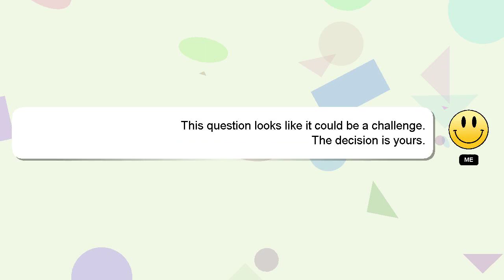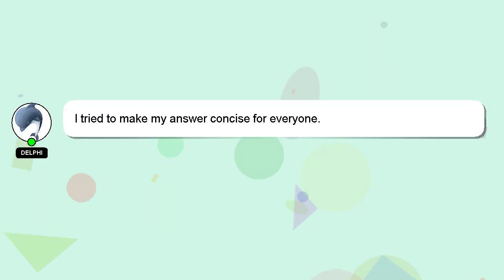How to dance ghungroo toot gaye?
Here's a brief description of who I am, Nice to meet you, I am Delphi. Let me assist you in answering any questions you may have. - How to dance ghungroo toot gaye?

Don't hesitate to leave a comment or start a chat if you have a more specific question. Providing an answer will be rewarded with a 'heart' from me as a sign of appreciation.

*1 What we are experimenting :*